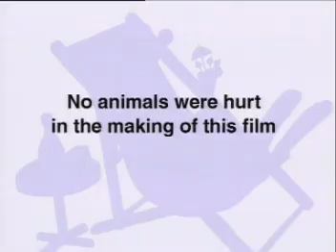Changing ideas about plants and photosynthesis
From the ancient Greeks to Joseph Priestley, the story of how plants function is told